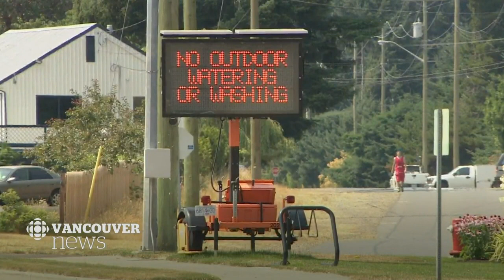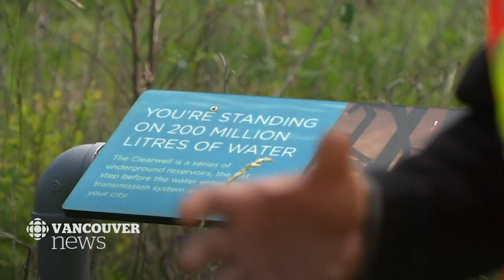There's rarely a water shortage in Vancouver, so why have restrictions?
There's rarely a water shortage in Vancouver, so why do people have to deal with water restrictions for six months of the year? CBC's Mike Killeen visited one of Metro Vancouver's three main water reservoirs to learn that conserving water better is important for the future.